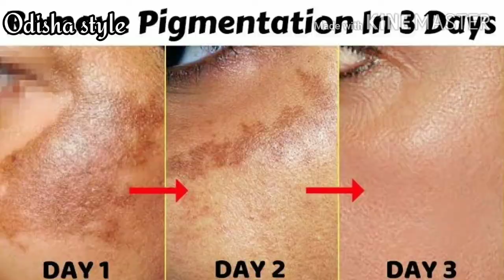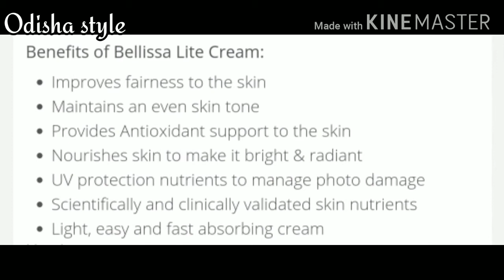चेहरे की काली परत को हटाकर बेदाग गोरा करता है | Bellissa lite cream review | skin lightening cream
Bellissa Lite Cream provides a multi-pronged approach to skin fairness bying different mechanism like Melanin inhibition, tranfer of melanosomes, antioxidant, UV Protection and anti-inflammatory effects.

Benefits of Bellissa Lite Cream:
Improves fairness to the skin
Maintains an even skin tone
Provides Antioxidant support to the skin
Nourishes skin to make it bright & radiant
UV protection nutrients to manage photo damage
Scientifically and clinically validated skin nutrients
Light, easy and fast absorbing cream
Use In :
Hyperpigmentation
Melasma
Dark Spots & Brown Spots
How to Use:
Clean the face with cold water. For best results cleanse with Bellissa Lite Cleanser
Pat dry before applying the cream
Massage gently until the cream disappears
Apply twice daily
Precautions:
Do not use on cuts and wounds
Replace the cap tightly after use
Not for sensitive skin